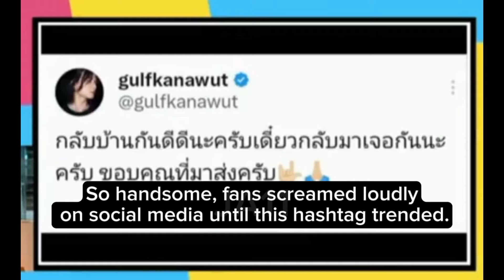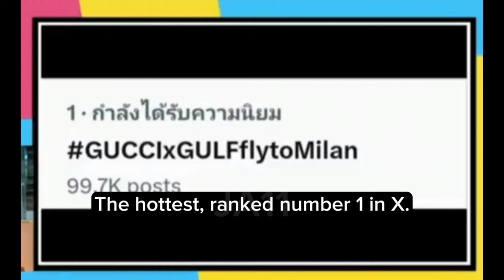Gulf Kanawut, FOH of Gucci attends Gucci Men's FW24 fashion show at Milan Fashion Week in Italy. 💚❤️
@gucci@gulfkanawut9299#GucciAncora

Date: 10/1/2024